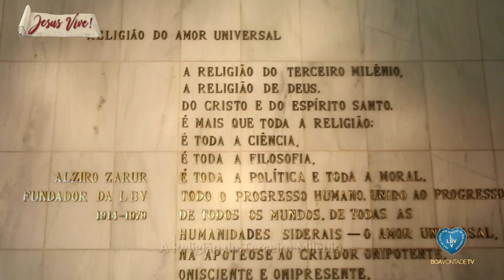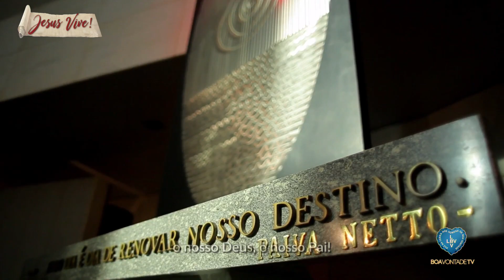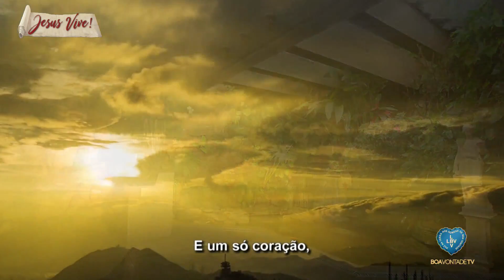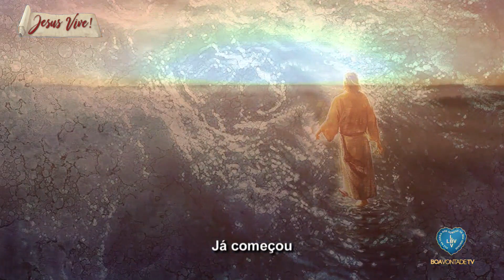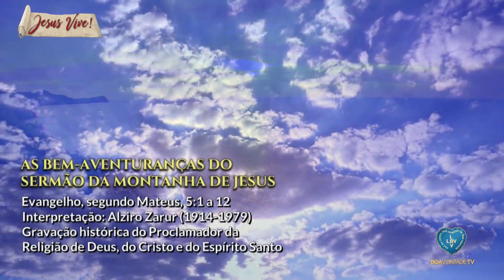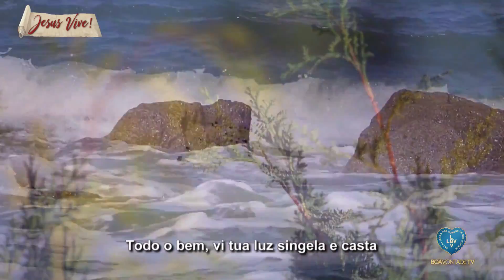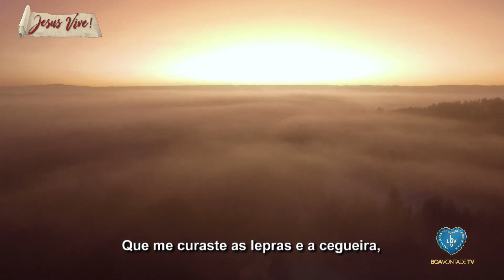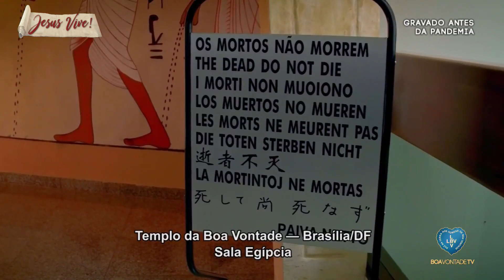O Santo de Assis - Augusto de Lima (espírito) HoraAveMariaRD especial